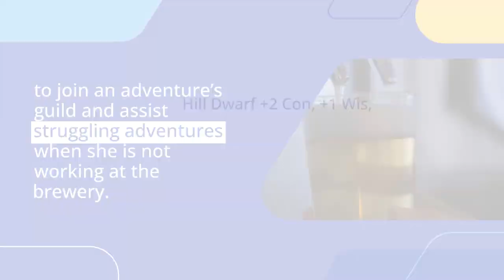DND Original Character Tuesday #42 Brewmancer Stoutale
Annys Stoutale grew up as a castles urchin on the streets of her dwarven mountain town.  Though she is still young in her duties, Annys has grown enough in her studies to join an adventure’s guild and assist struggling adventures when she is not working at the brewery.